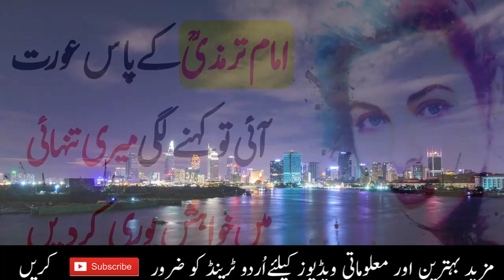Al-Tirmidhi Ky Sath Aisa Waqia Paish Aya Jo Ap Ny Pehly Nhe Suna Ho Ga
Welcome To URDU TREND
Hello Friends and Fans Please tell us about our video by your valuable comments.

►►► This Channel Is All About Online News, Education, Funny or Reality Based Videos In Urdu Trend YouTube Channel...